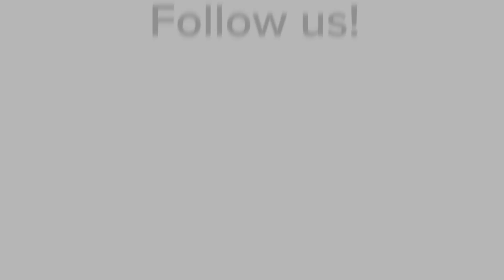"What a Beautiful Name" (Trio with Piano)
"What a Beautiful Name"- written by Ben Fielding and Brooke Ligertwood, arr. Jason Temu and Rika Setu-Galo.  Performed by Elliana Meier, Gina Downs, and Tim Graf.